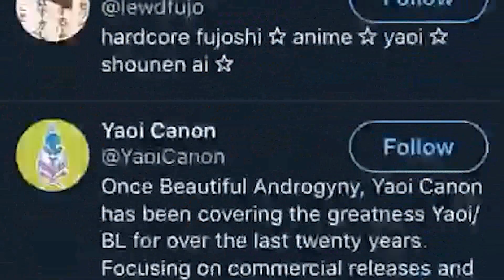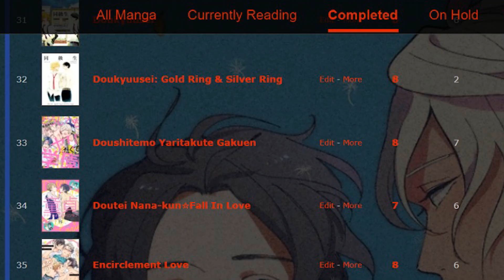Saezuru Tori wa Habatakanai Movie | REACTION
This was recorded on 16th September and it took me a while to edit this, plus some things got in the way so I couldn't post it earlier as I initially planned. Please understand that I had to dim the volume from the movie and cut a lot of the scenes as much as I could, so it won't be taken down.
It was better than expected from a BL, and I'm very happy there are finally good BL stories that are being adapted into anime, because there are so many out there that deserve this.

Anime: Saezuru Tori wa Habatakanai: The Clouds Gather (2020) - movie (18+)
Personal score: 8.50/10
Favorite character: Yashiro